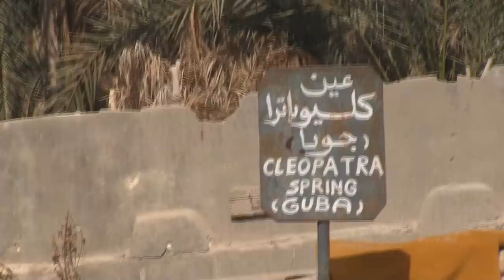The Siwa Oasis - deep inside the Sahara desert in Egypt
Read this blog post for more details on this trip!
This video documents my time in and around the incredible Siwa Oasis, deep inside the Sahara desert.

A couple of minutes in, I sat down for a tea and a brief chat with my 4x4 jeep driver in Arabic. Please note that this is not to "demonstrate" my level. Next week you can see a video where I do most of the talking in Arabic, all spontaneous.